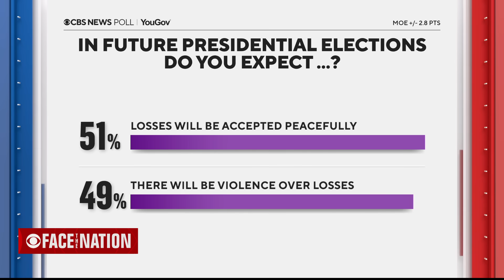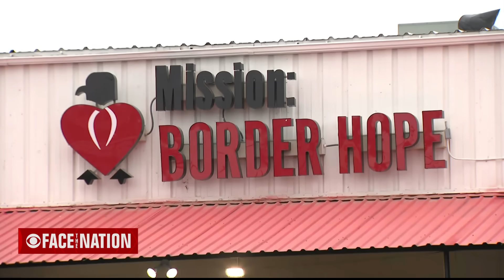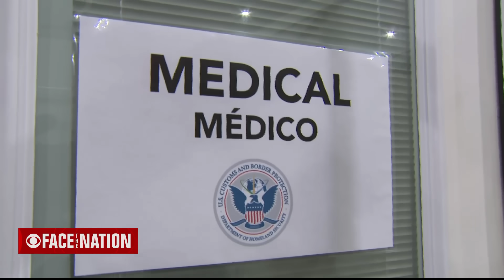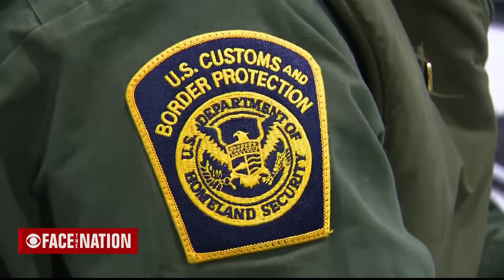Face The Nation: Cheney, Desantis, Van Hollen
Missed the second half of the show? The latest on...Former Republican Rep. Liz Cheney tells "Face the Nation" that "we have to be prepared" to defeat the former president at the ballot box, 2024 Republican presidential hopeful Florida Gov. Ron DeSantis tells "Face the Nation" that if the upcoming election is about former President Trump or "religating the past elections," it will be a "really nasty election", and Democratic Sen. Chris Van Hollen of Maryland, who recently took an official trip to the Rafah crossing between Egypt and Gaza, tells "Face the Nation" that there needs to be a "24/7 operation" getting aid into Gaza because it's a "24/7 humanitarian crisis."